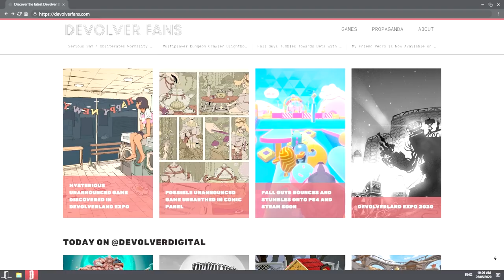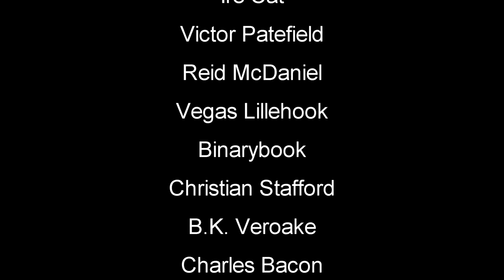Way Cool | Devolverland Expo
Devolverland Expo is a first-person 'marketing simulator' set within an abandoned convention center after the annual Devolver Digital game expo was mysteriously canceled.